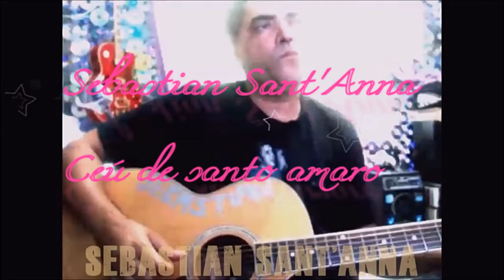Sebastian Sant'Anna - Céu de santo amaro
Flavio venturine